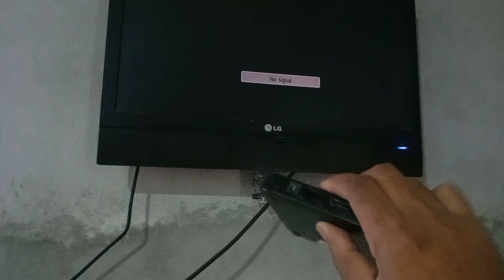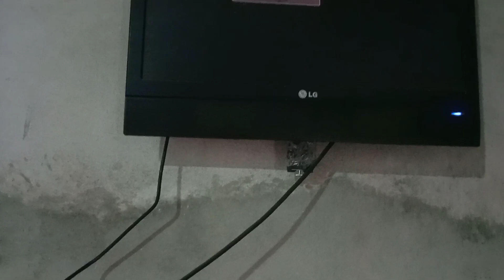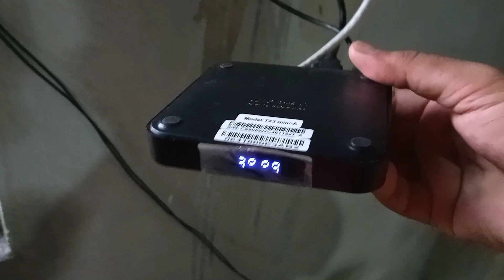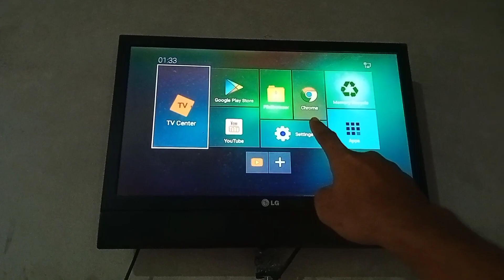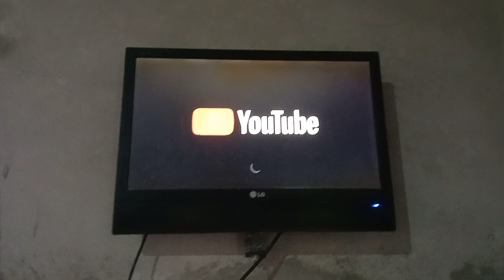how to make smart tv from normal TV ! tv me WiFi Kaise chalaye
how to make smart tv from normal TV

your quary:

In this video I'm going to show you how to make your own smart tv from a regular tv. All you need is a monitor, an HDMI cable, and some know-how. This video will show you step-by-step how to turn your old tv into a smart tv.

In this video, I'm going to show you how you can make your tv smarter. If you are too lazy to do the research, I'm going to give you the steps that you need to take in order to make your tv smart. There are so many great benefits of making your tv smart, but if it is too technical for you, I'm going to show

I will show you how to make your tv smarter with a new software.

_____________If you're tired of always having to switch WiFi channels to connect to your TV, this video is for you. I'll show you how to set up wireless internet on your TV with 5 easy steps.

Is your WiFi not working on your TV? In this video, I am going to show you how you can set up and reset your WiFi connection on a TV.

Wifi is a wireless network. Most tv's have wifi built in and all you need to do is turn it on. If you're not sure which setting to choose, this quick video will show you how.

tvmewi-fikaiseconnectkiyajatahai
tv_me_wifi_kaise_connect kare_sony
USB data cable ke dwara mobile..

ONLY 850/- Make Normal LED T..

CONVERT Normal TV To Smart...

How To Connect phone To Set T..

jio fiber unboxing again returning..

mobile ka internet tv me kaise C..

How to convert old crt TV into s..

How to make Normal CRT TV to.

HOW TO CONNECT MOBILE PH..

After 1 Year .. Review Buy Or Not..

LED TV mein mobile ka video da..

how to make smart tv from nor..

normal tv to smart tv

how to make normal tv to smar...

normal led tv me youtube kais..

normal tv to android tv

anycast connect tv

apne tv ko smart tv kaise banaye

how to connect normal tv to wifi

how to convert normal tv to sm..

how to make normal led tv to s..

how to normal tv to smart tv

huawei hg8245 admin password

led tv me pendrive kaise chalaye